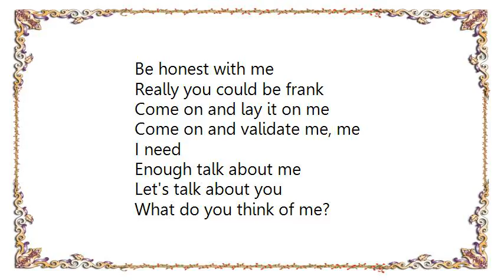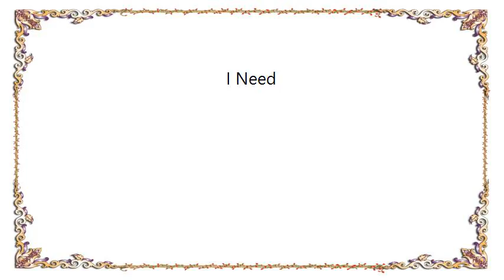L7 - I Need Lyrics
[Lyrics L7 - I Need]
Be honest with me
Really you could be frank
Come on and lay it on me
Come on and validate me, me
I need

Enough talk about me
Let's talk about you
What do you think of me?
What do you think about me, me, me...

I need..
What about my wants
What about my needs
I want..
I need...